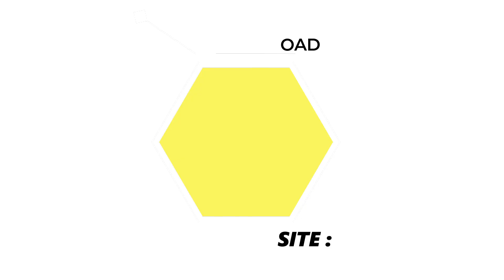Momin ki 5 Alamaat _ 4) Khouf Mein Sach Bolna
Topic- Momin Ki 5 Alamaat : 4) Khouf Mein Sach Bolna ( Hadees By Imam Sajjad a.s)

Speaker- Maulana Nusrat Bukhari.

Channel- Spiritualway.